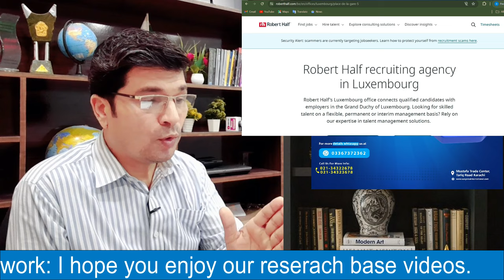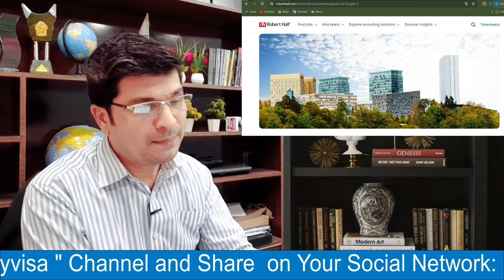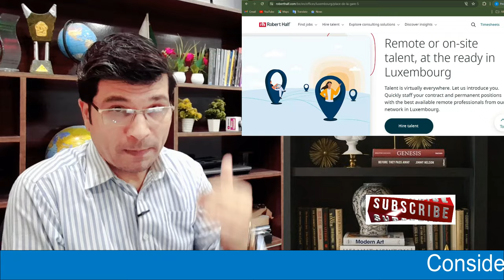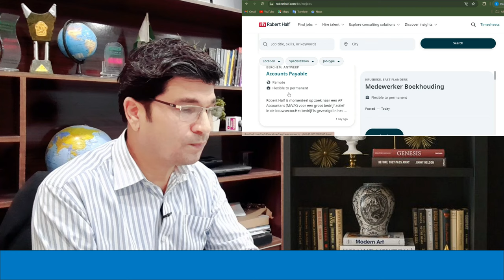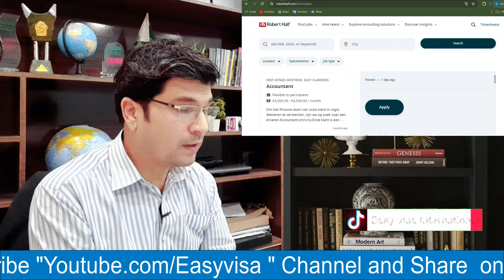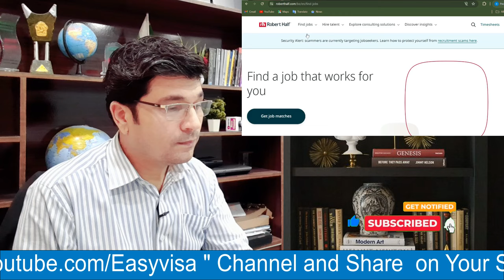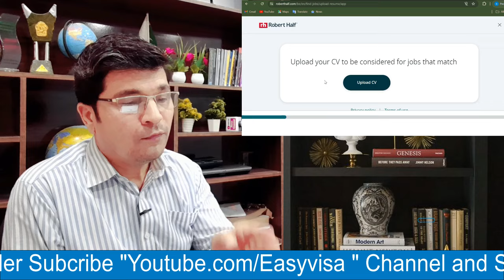100% FREE Process By Luxembourg Job Matching ! Send CV Now ! Result Tu Aay Ga Phir !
100% FREE Process By Luxembourg Job Matching ! Send CV Now ! Result Tu Aay Ga Phir !